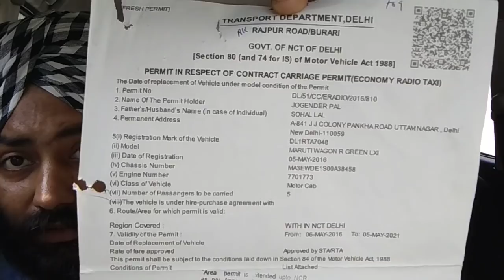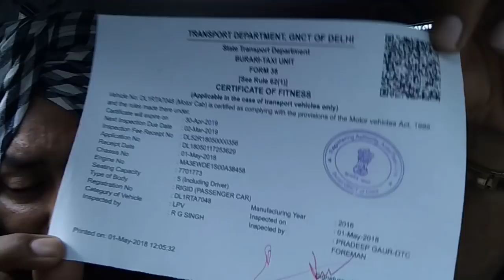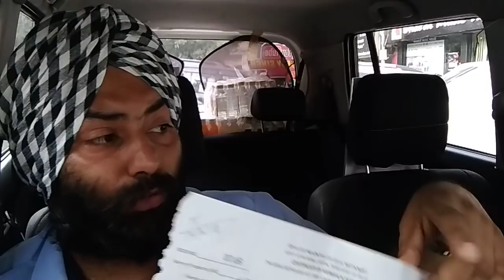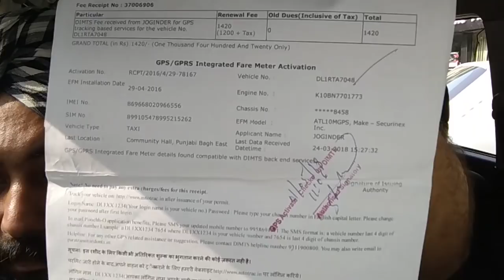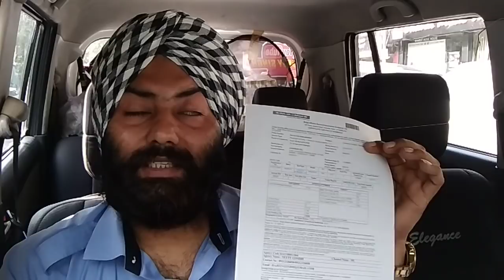Taxi(commercial) car ke all documents kiya kiya hai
Bhaio Jo ham ola uber mai taxi chlate hai unke proper documents kiya hone chahiye jisse ki police wale Tang naa kare aapko god bless you all brother's and sisters khush raho